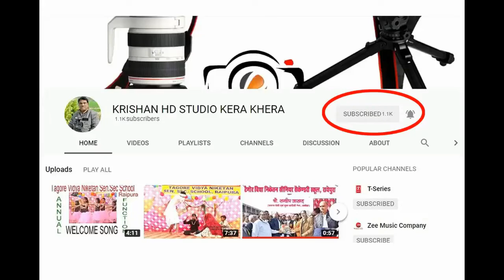sarkar sarkar funny maya devi school kera khera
kera khera